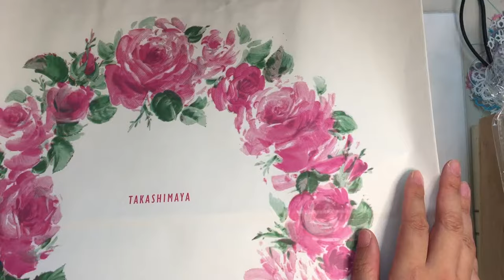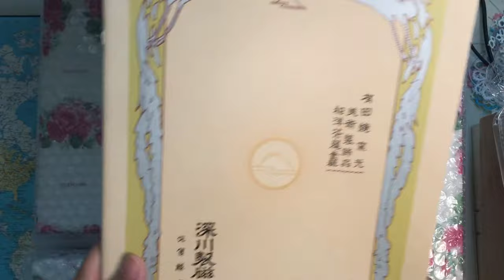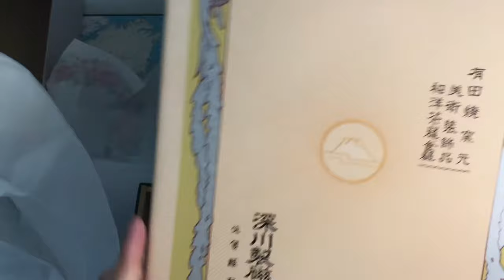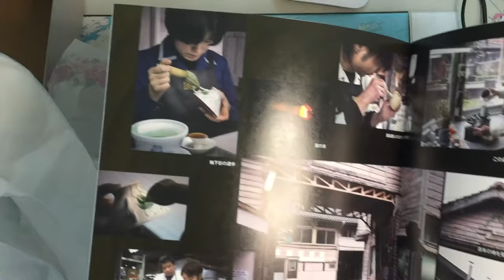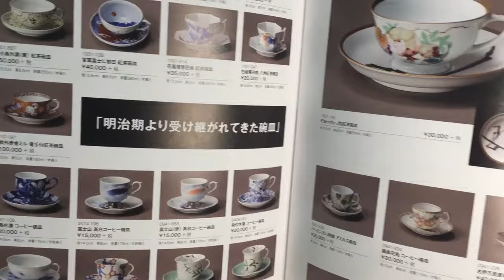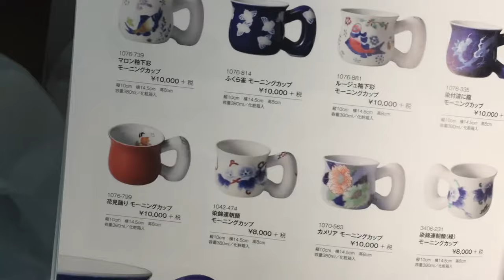2019 Japan Porcelain Haul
Japanese traditional fine porcelain I have bought in Osaka, Japan.